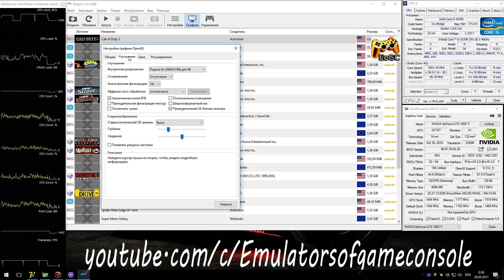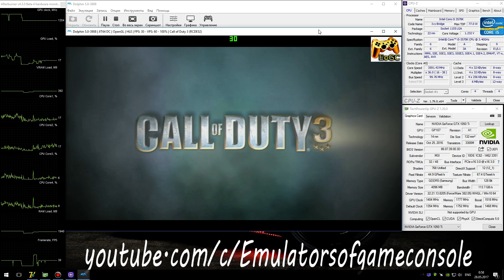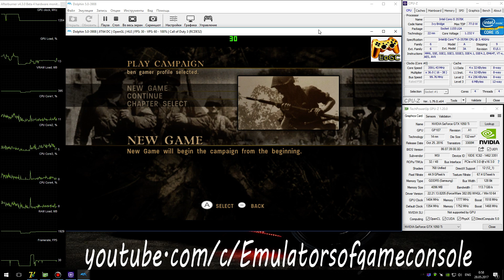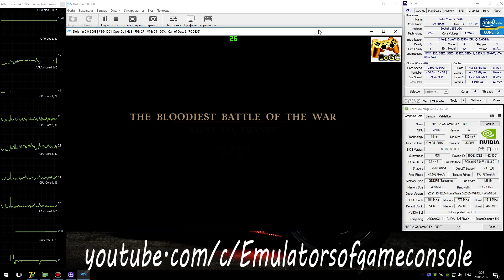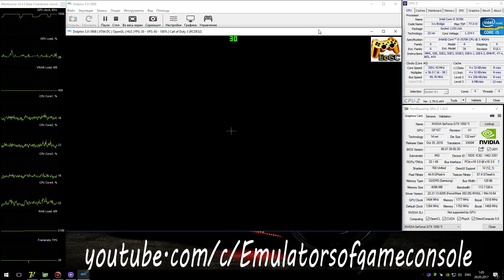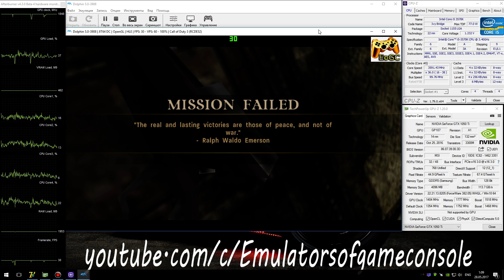Dolphin 5.0 Wii Emulator - Call of Duty 3 (2006). Ingame 4K. OpenGL #1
Last stable release Dolphin 5.0
My Spec:
Call of Duty 3 (Wii)
Status: Playable / Ingame
Realtime Footage
Запускается без проблем. Звук ОК. Графика ОК. Производительность хорошая. Если хватит терпения нормально настроить управление, то тогда все отлично.